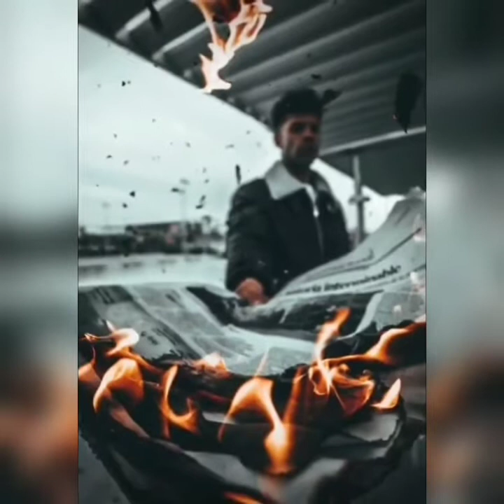4 EASY MOBILE PHOTOGRAPHY Tips To Make Your Instagram Photos Viral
5 EASY MOBILE PHOTOGRAPHY Tips To Make Your Instagram
Photos Viral